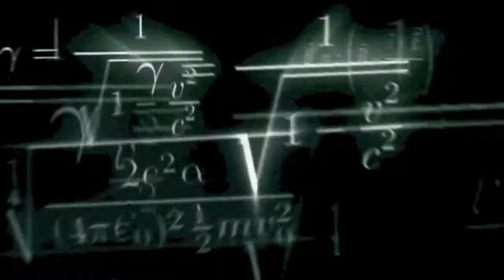Alpha Nerds #3 - Boy Meets World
Jon tries to push his favorite 90's sitcom on his friend Matt.

About JONMATOS aka COMICFAN740

Cartoonist Jon Matos puts his spin on characters from franchises favorites such as Star Wars, Marvel & DC Comics, and other sci-fi. horror, and cult classics in speed art videos, or short vlogs of art commentary. Join Jon on a spiritual journey, as he attempts to bring wit, wonder, and whimsy to Bible stories through adapting them into fan art in "Sunday School Doodles." Peak into the archives of "Content Aware", where Jon is joined by friend and colleague Matt Snipes to discuss when art meets tradition, and how Christians should respond. Keep up to date with Jon's latest project, publication, or opinion piece in "Matos Minute."